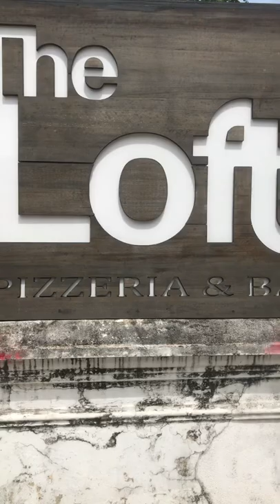Penang Cafe Hunt - The Loft - Love Lane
Address : 57 Love Lane, 10200 George Town Penang